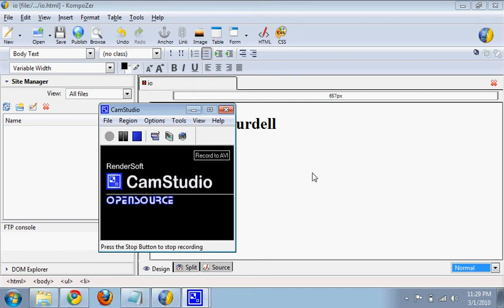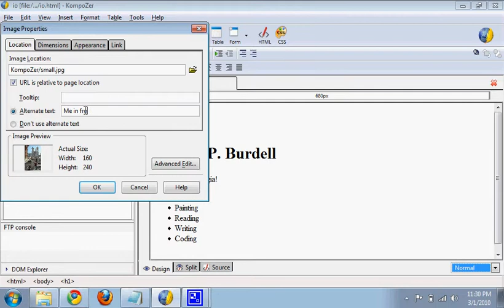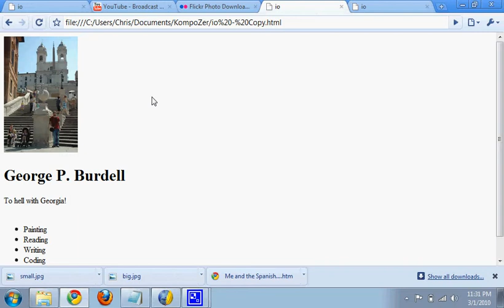Making a Website with KompoZer 3: Adding Pictures